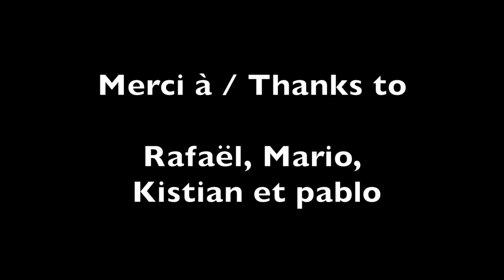Réactions diverses face à un lob au tennis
Réactions diverses face à un lob au tennis avec des jeunes de 10-11 ans. Travail ludique et de gestion de la position dans l'espace.